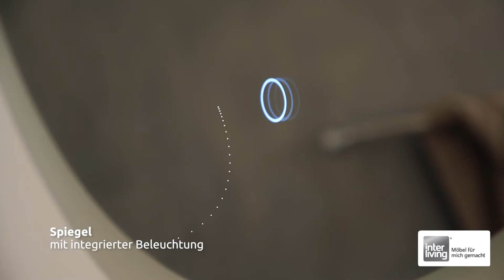Interliving Bad Serie 7840 Produktfilm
Ein durch und durch modernes Design sowie eine klare, geometrische Formensprache sämtlicher Elemente charakterisieren die hochwertige Interliving Bad Serie 7840 und verleihen ihr eine zeitlos elegante Ausstrahlung. Zu den optischen Höhepunkten des Programms gehören die Fronten in Nussbaum-Nachbildung für natürliches und warmes Flair im Gästebad und das geradlinige, passgenaue Waschbecken mit der exklusiven Armatur.